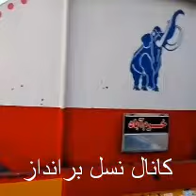دم تمام کامیونداران باغیرت و شریف اعتصابی گرم